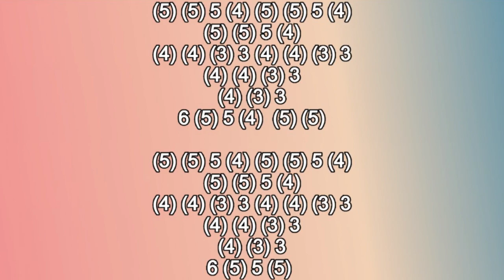CHATTI CHATTI ON HARMONICA ( CHROMATIC ), ARMÓNICA CROMÁTICA, GAITA DE BOCA, MUNDHARMONIKA, MOUTH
CHATTI CHATTI ON CHROMATIC HARMONICA
CHATTI CHATTI ON MOUTH ORGAN